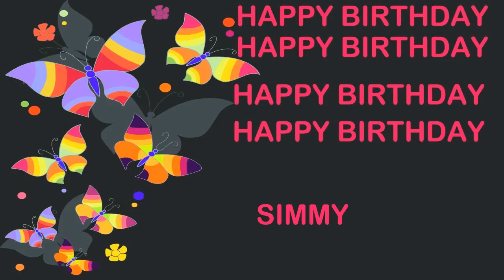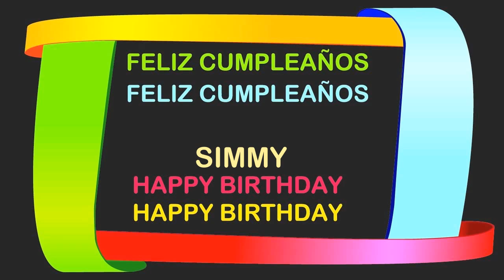Simmy Birthday Postcards & Postales - Happy Birthday